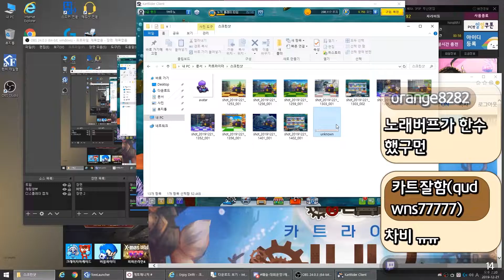제 2회 WESL리그 16강 주노 개인화면 공개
안녕하세요 저는 주노유튜브의 준호입니다.
항상 열심히 하는 주노가 되도록 하겠습니다!